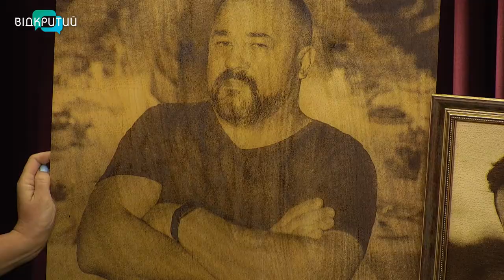Олександр Карандаш - майстер з випалювання по дереву у програмі "Фреш" з Юлією Сиротою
Роботи цього майстра можуть бути великих розмірів. Вони художні. Виконані з дерева.
Олександр Карандаш - майстер з випалювання по дереву, розкаже і покаже свої роботи. _______________________________________________